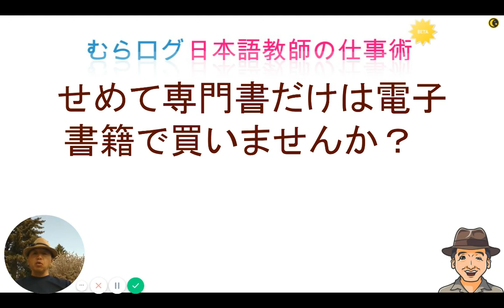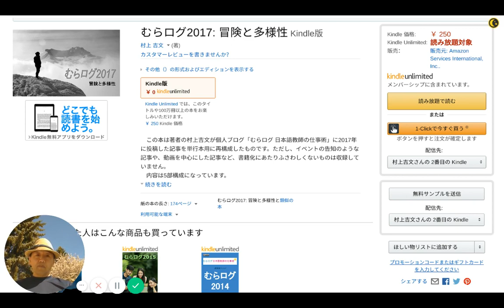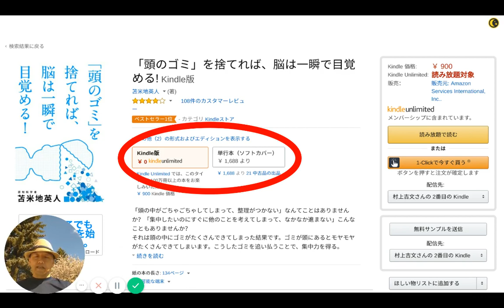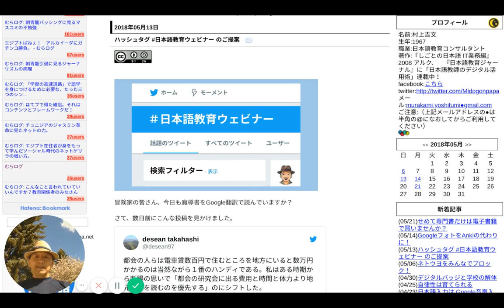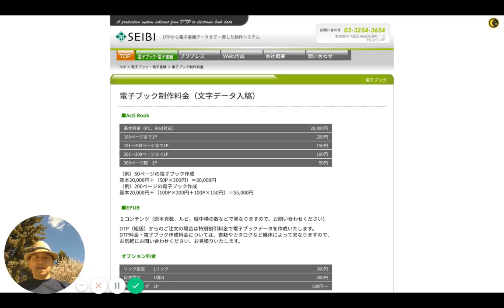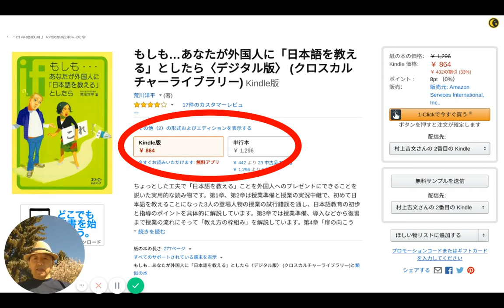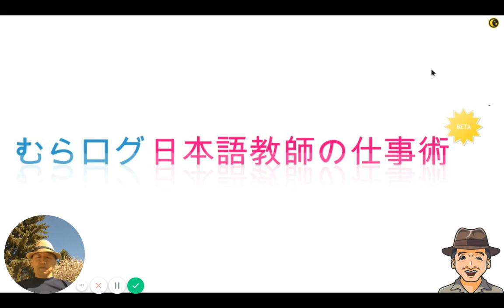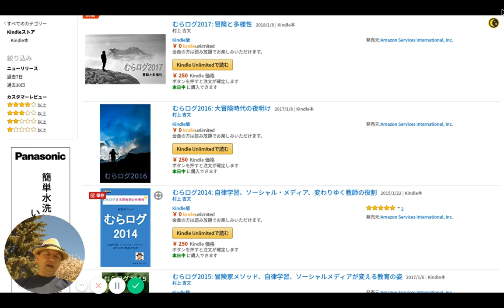むらログ 「せめて専門書だけは電子 書籍で買いませんか？」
【参考資料】
電子書籍の各国の動向（2011）

【コメントはソーシャル・メディア上の記事別ページヘどうぞ！】

2014年以降のこのブログの内容はKindle本にもまとめられています。2018年中にこちらの本をご購入になると、その収益は全額が「外国にルーツを持つ子どもと若者のための日本語教育・学習支援事業」を実施しているNPO法人青少年自律援助センターに寄贈されます。電子書籍はスマートフォンのアプリでも読むことができます。